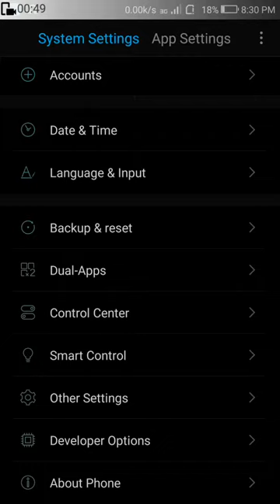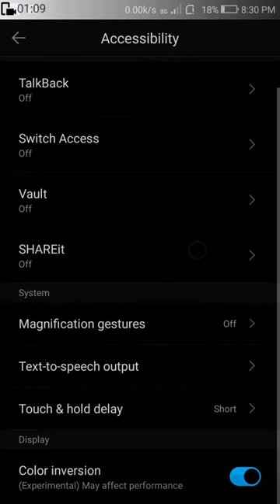How to fix any coolpad phone color error or inversion turn off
Chakma hoda di!!!. Ama chakma gune dole dale jani batty arw ama chakma hoda gan developed gure d batty. Te eka plizzz gure share gure d ba dea i... Bai bon lok.